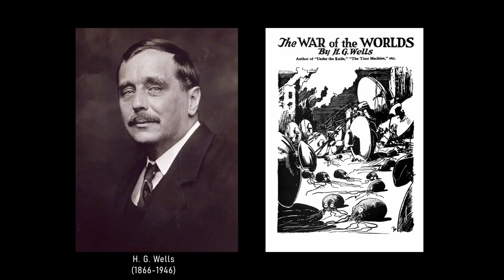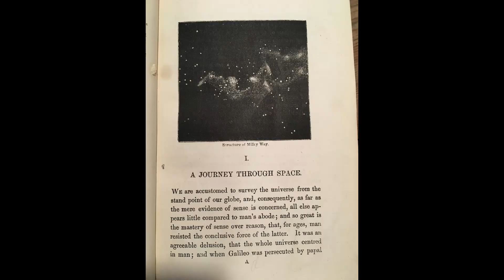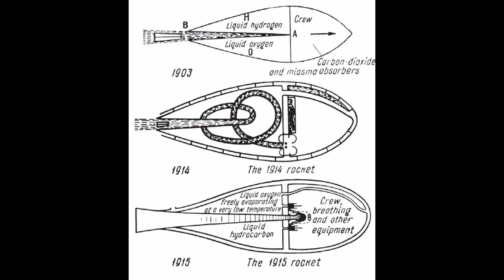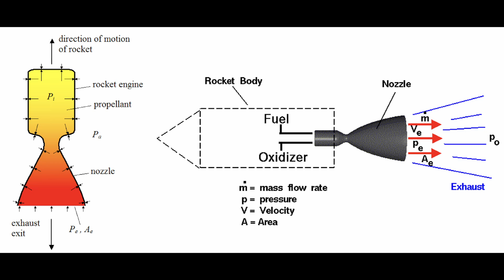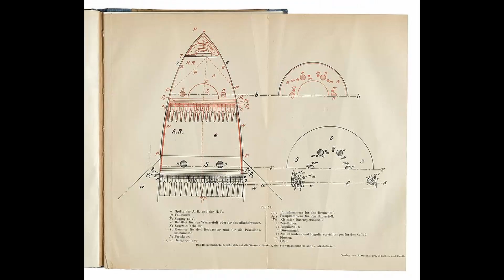The Great Pioneers Of Spaceflight, A History of Space Exploration Part 1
Who were the people that made humanity's journey into space possible? In this video, we'll explore who those first pioneers of rocket science and engineering were, and what their work has meant for the Age of Spaceflight.